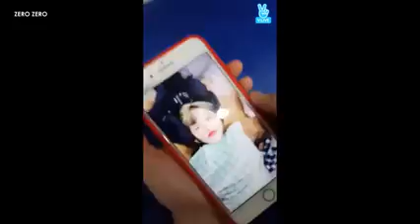DubChaeng moments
The chaotic duo, Chaeyoung and Dahyun being crackheads.